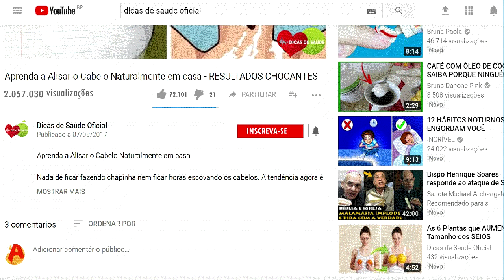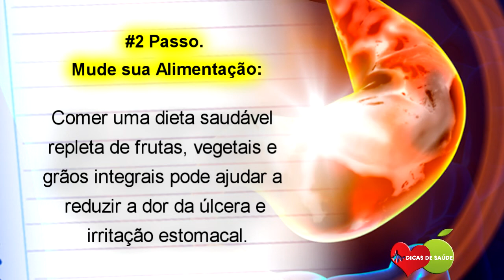Dica Caseira de Como Aliviar a Dor da Úlcera Naturalmente! | Dicas de Saúde.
Dica Caseira de Como Aliviar a Dor da Úlcera Naturalmente. Além disso, as úlceras de estômago são feridas no estômago, esôfago ou na parte superior do intestino delgado, chamado duodeno.

A dor de estômago é o sintoma mais comum. Ela pode ser média ou severa, aguda ou crônica. Pode ser uma preocupação médica séria ou um desconforto temporário. Caso sofra de úlceras, há formas de aliviar a dor.

A Bebida Detox é um suco que contém componentes que favorecem uma limpeza hepática, potencializando a eliminação de toxinas que sobrecarregam o nosso organismo, prevenindo assim as Úlceras de Pressão.

As úlceras podem ocorrer ao longo de qualquer parte do sistema digestivo, que envolve tanto o esófago, estômago ou o intestino. As úlceras do estômago são encontradas principalmente no revestimento do estômago, também conhecida como a membrana mucosa.

As pessoas também perguntam isso sobre Úlceras:

- O que acontece quando estoura uma úlcera?

- Como saber se tem úlcera no estômago?

- O que é bom para curar úlcera?

- Quais são os tipos de úlcera?

- Qual o tratamento para úlcera duodenal?